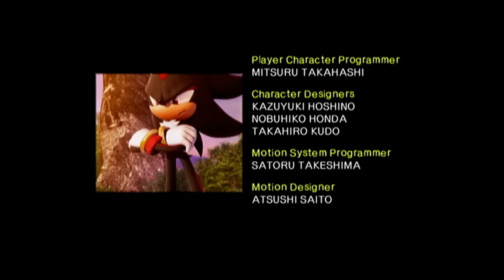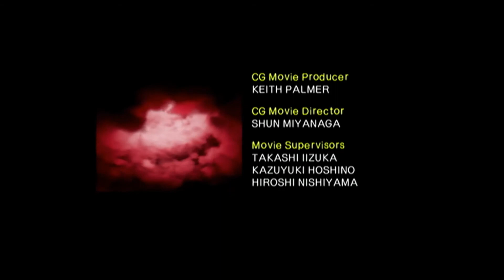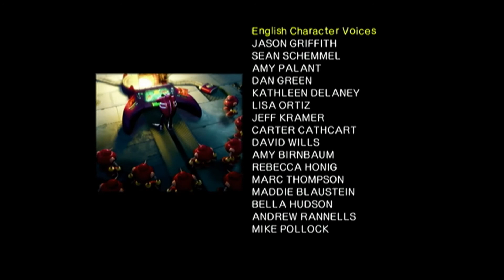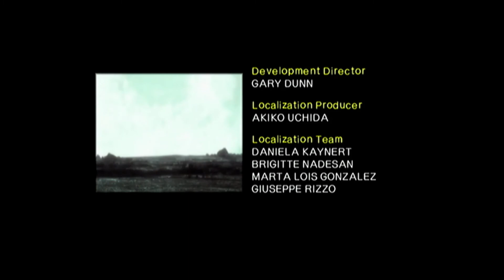Shadow the Hedgehog: Episode 48 - Vainglory or Abandonment?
Shadow the Hedgehog: Season 2, Episode 24 - Vainglory or Abandonment?

Remastered in full HD.
Thumbnail edited by NRalter

Stage 1: Dark
Stage 2: Hero
Stage 3: Dark
Stage 4: Dark
Stage 5: Normal
Stage 6: Hero
Boss: Egg Dealer

Chapters:
00:00 - Intro
02:14 - Westopolis
04:15 - Digital Circuit
06:42 - Prison Island
08:40 - The Doom
10:45 - The ARK
12:45 - The Black Comet
15:00 - Egg Dealer
16:26 - Ending Credits